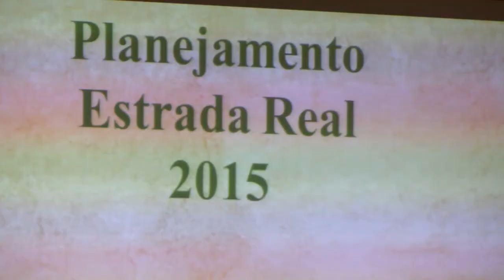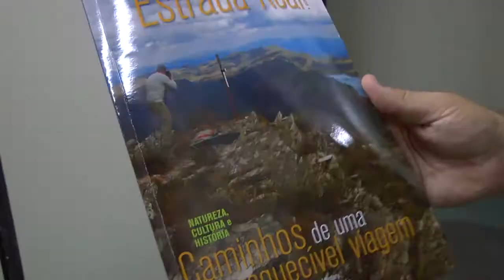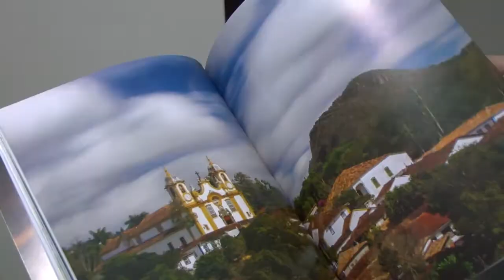Prefeito participa do lançamento do "Passaporte Caminho Novo" da Estrada Real